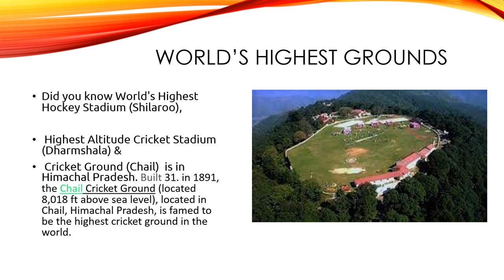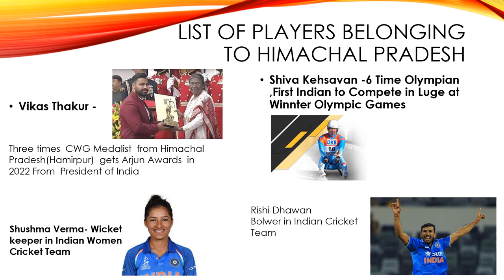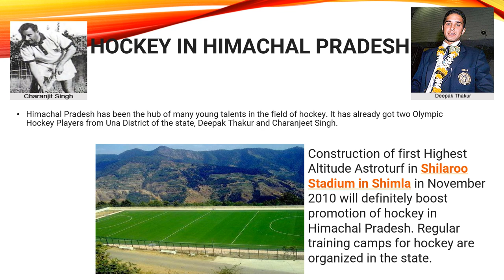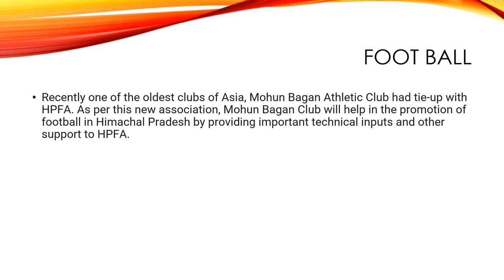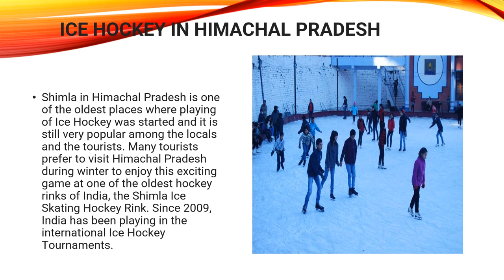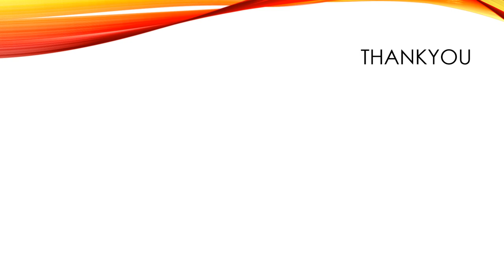HIMACHAL PRADESH SPORTS FACT - FOR HIMACHAL PRADESH ENTRANCE EXAM PREPRATION